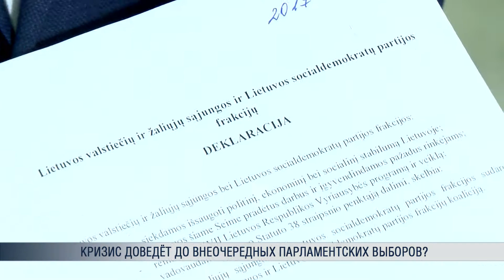Кризис доведёт до внеочередных парламентских выборов?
Продолжаем следить за той волной политического хаоса, которая накрыла политическую систему страны. Раскол рядов социал-демократов может привести к досрочным парламентским выборам. Звучит, как полноценный кризис, однако в оппозиции уверены, что до него действительно рукой подать.